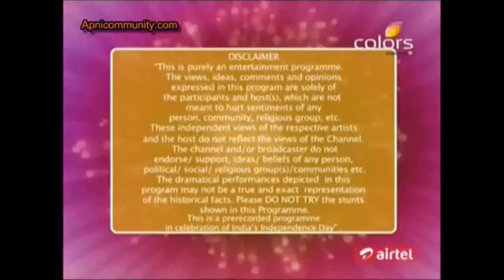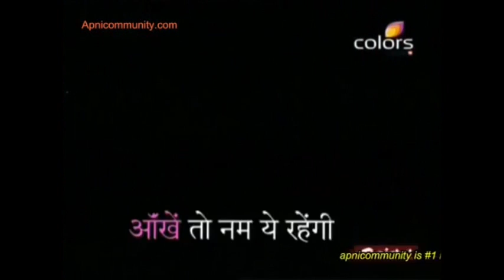COMEDY KA JASHN | MOHIT PATHAK | COLORS TV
Comedy dance act performed by Krushna Abhishek,sung by Mohit Pathak for Colors special telecast for 15th August called "Comedy Ka Jashn-Hasne Ki Azadi".
Comical parody for 'Chin ta ta' showing events and highlights of year 2012 and 'Kuch to log Kahenge' in memory of Superstar Late Rajesh Khanna & Dara Singh ji!!
Music Production : Srocks
Concept : Optimystix
Original Music Content : T-series